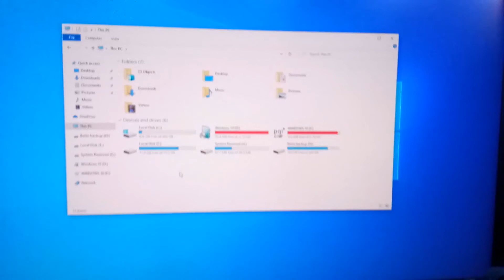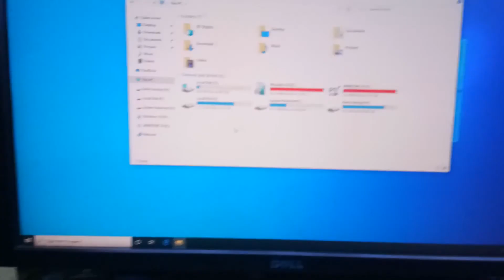The Forgotten computer accessory, 4 Port USB Motherboard Rear Panel Adapter